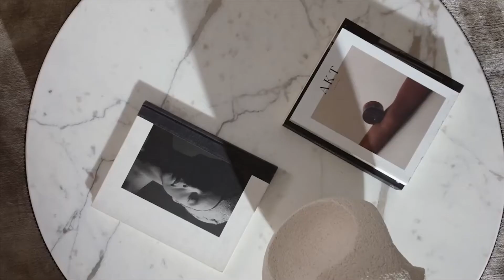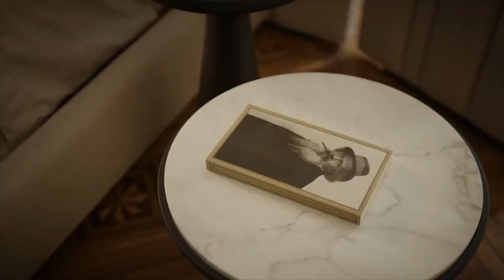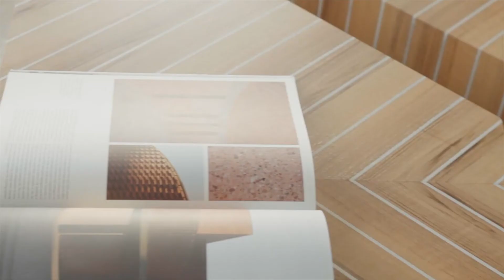Homescapes, Embracing Beauty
Gallotti&Radice is proud to present Homescapes, Embracing Beauty. Lake Como frames a single story in two chapters: a historical villa complete with refined finishes from Gallotti&Radice's collection that contrasts beautifully with the minimal style of the modern architecture, enhancing the elegant and distinctive presence of the furnishings in every room. Embracing inspiration and embracing vision. Two tales – a single story of timeless elegance.